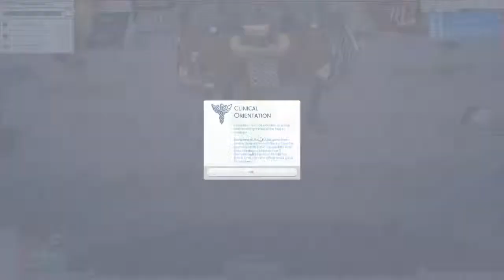Sparkly Vampires! | Popular Fiction Legacy Challenge #1 | Sims 4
Welcome to a brand new Sims 4 Legacy challenge! Meet Harrison, who's trying his best to live like a human, despite the fact that he's actually a vampire!

The Popular Fiction Challenge is based on Young Adult novels, was created by sulx2 and can be found on her Tumblr